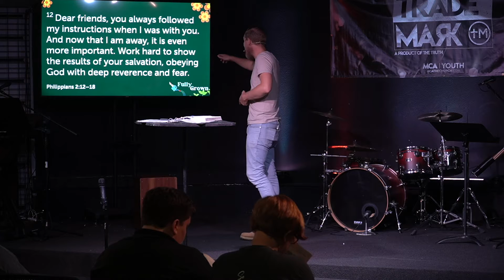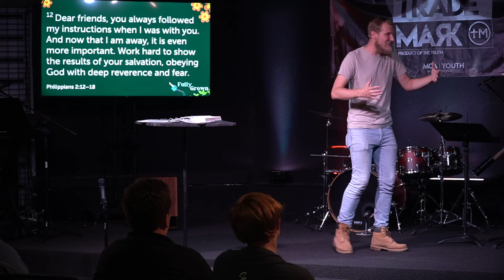Sacrificial Obedience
Our obedience is the outward demonstration that something has happened inside of us. We obey God, the authorities He has placed over us, and we submit ourselves to one another, even when it costs us dearly—after all, that’s what Jesus demonstrated!